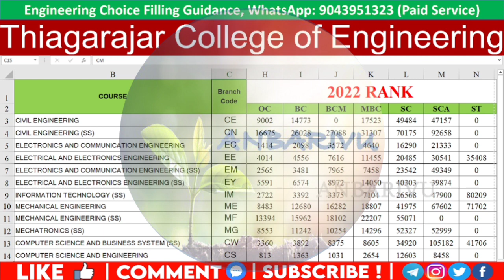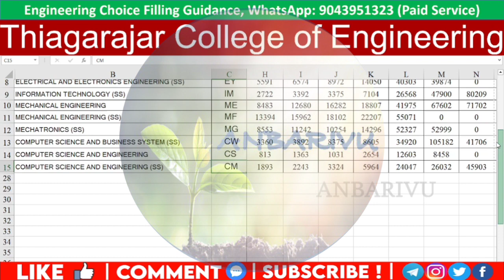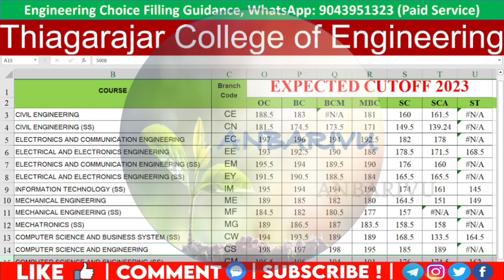Thiagarajar College of Engineering Expected Cutoff 2023#anbarivu